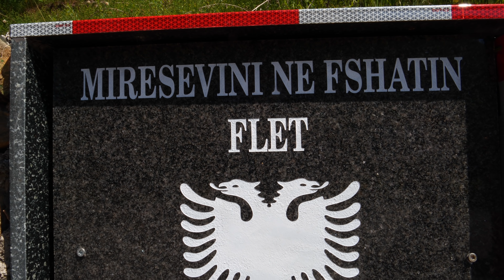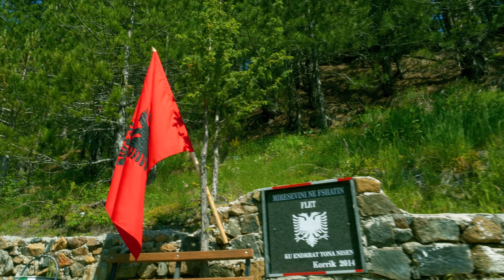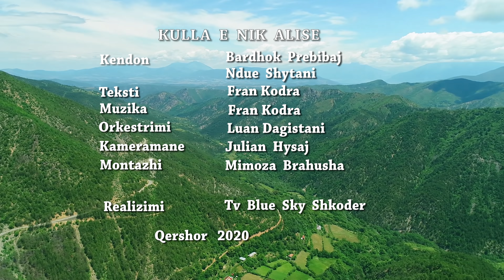Bardhok Prebibaj & Ndue Shytani - Kulla e Nik Alise ( Official video 4K )